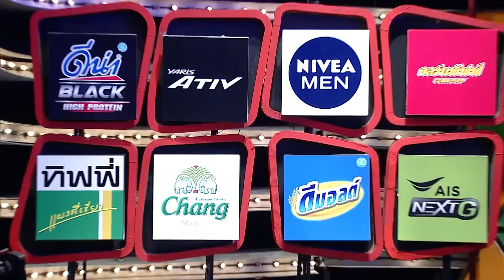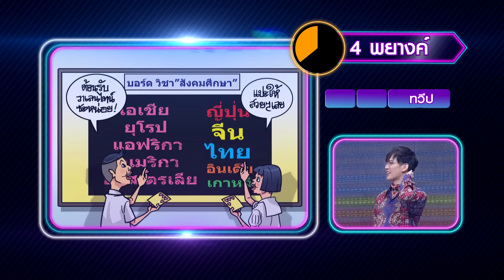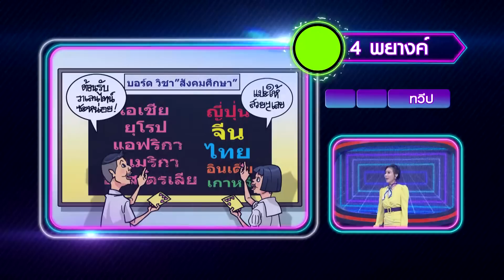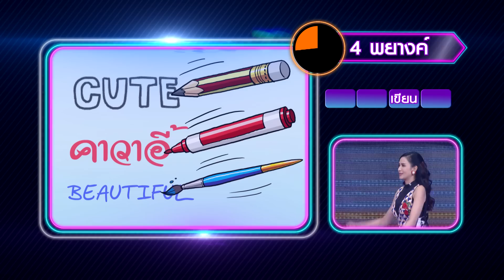เวทีทอง เวทีเธอ | EP.156 | เบนซ์ ปุณยาพร , เต้ย ธโนทัย , ผัดไท ดีใจ | 17 มี.ค. 62 [1/4]